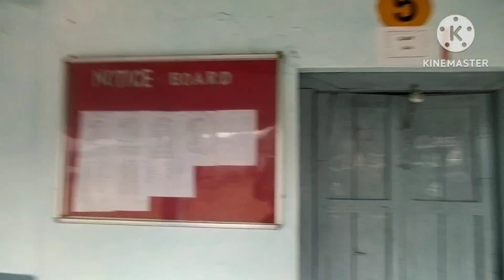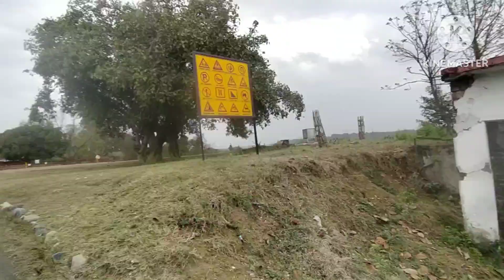Pahadi vlog: School ki yaadon ka safar rey agahar near Talwara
ka vlog school yaado ke naam totally pahadi vlog pahadi near talwara
ka vlog school yaado ke naam totally pahadi vlog pahadi pahadivlogs ‎@himachaliabhayvlogs talwara township
talwara school
talwara hoshiyarpur
himachal village life
himachali abhay vlogs
pahadi himachali abhay vlogs
YouTube video
viral video
kangra travel vlog
school Life vlog
school life
school vlog
pahadi vlogs
kangra village life
aaj ka vlog school yaado ke naam totally pahadi vlog
 himachal pradesh city tour
 himachal pradesh tourism video
 top 5 himachal pradesh tourist places himachali food tour
  himachal pradesh famous food
  himachali food recipes
  himachal village life vlog
  himachali new video
   himachal pradesh vlog
   kangra himachal pradesh vlog

himachal beautiful places
himachal family vlog
himachal pradesh latest vlog
 himachal village vlog
 kasol latest vlog
  kangra street food
   kangra food vlog
   kangra village life